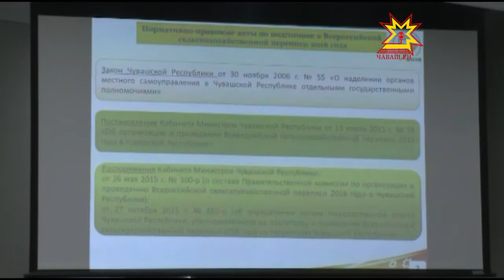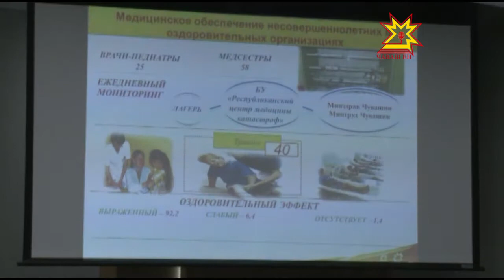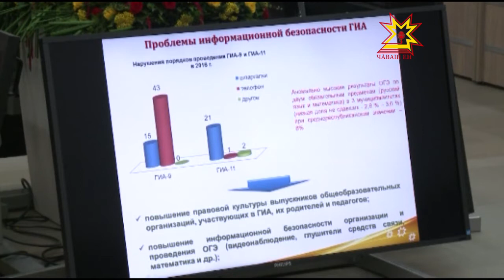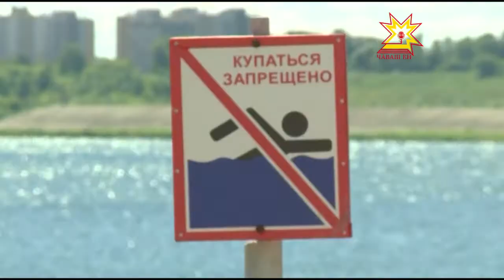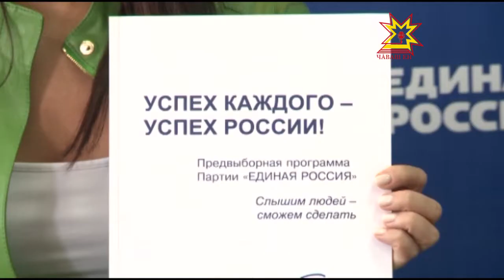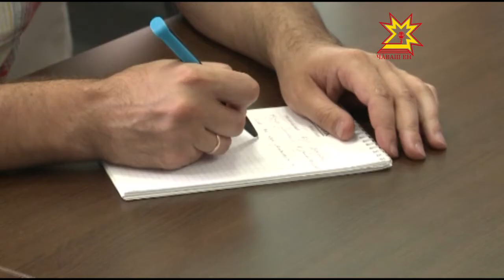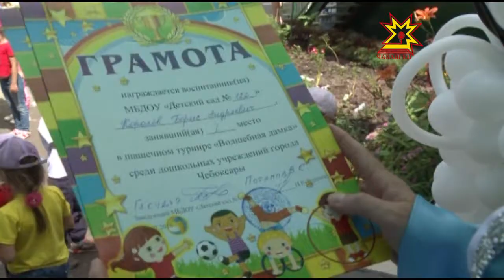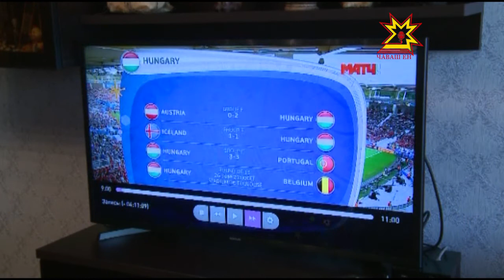Республика 04 07 2016 на русском языке Вечерний выпуск